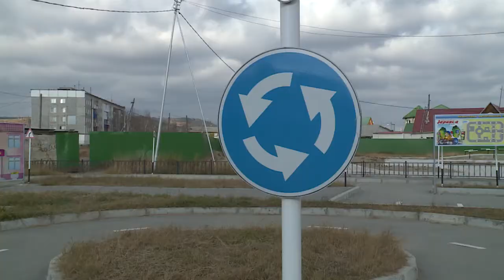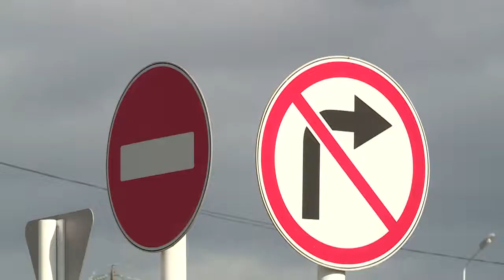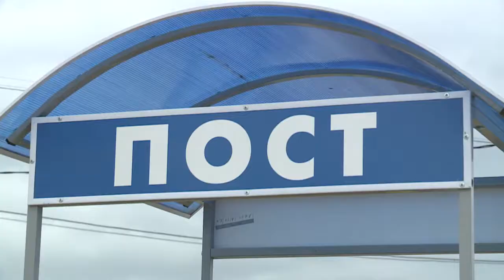Автогородок в СОШ №19 в г.Якутске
Корреспондент Айтал Копырин сходил в автогородок в СОШ №19, узнал о правилах дорожного движения и сам попробовал поехать на электромобилях.